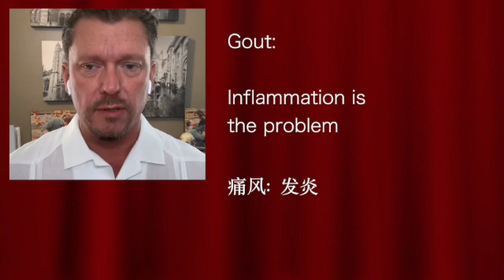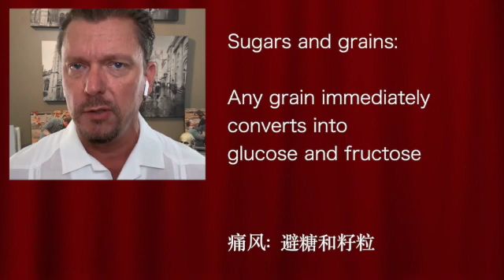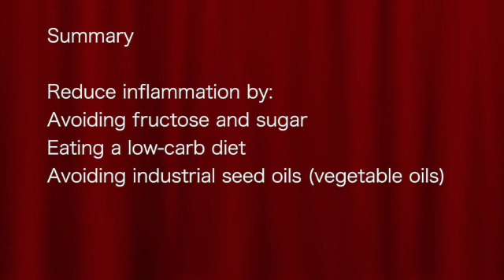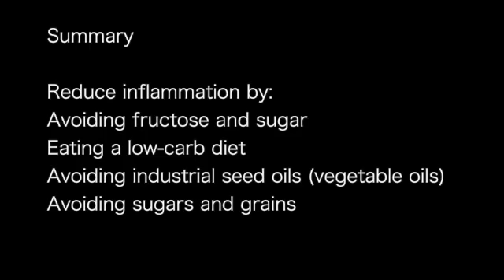Dr. Ken Berry: Gout is caused by Inflammation!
Dr. Berry, in his Youtube channel podcast, explains the causes of gout and how to avoid them through a stronger, healthier diet.